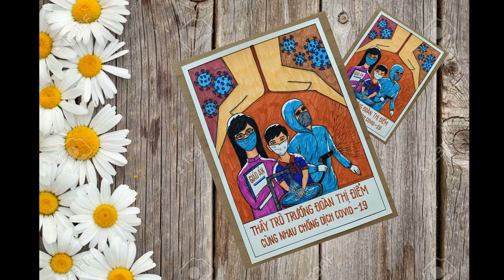VẼ TRANH CỔ ĐỘNG - MT8 I THẮNG NGUYỄN I Cheerleading painting - Art 8 I Thang Nguyen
- Youtube: Thắng Nguyễn TV, Thắng Nguyễn Vlogs